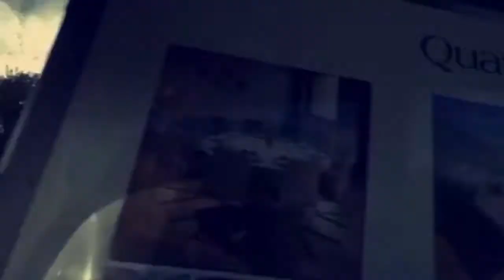ريف لندن وصحيفة الشرق الأوسط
جولة في ريف لندن وزيارة مترقبة لمقر صحيفة الشرق الأوسط بلندن
مشاهدة ممتعة